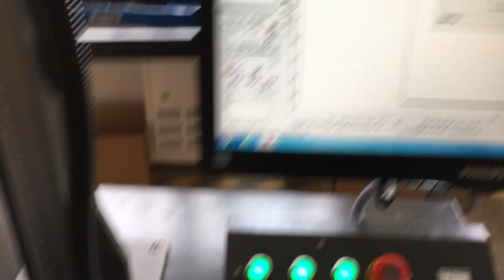50w raycus fiber laser engraving machine cut 0 7mm brass from xt laser 1